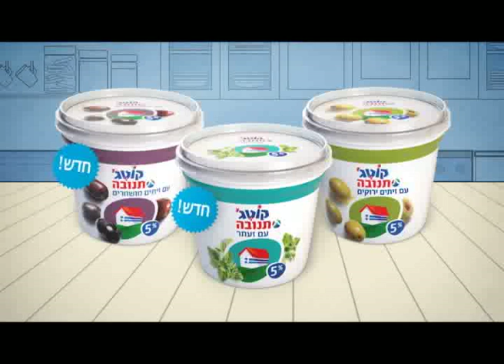קוטג' תנובה סדרת תוספות ישראליות במיוחד! | מקאן אריקסון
פרסומת: חדש! קוטג' תנובה המוכר והאהוב עם תוספות ישראליות במיוחד- זעתר וזיתים.
בתאבון!
לקוח: תנובה